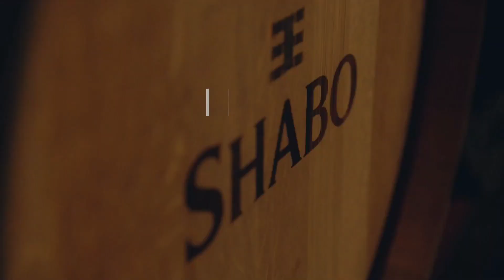SHABO’s wine culture center